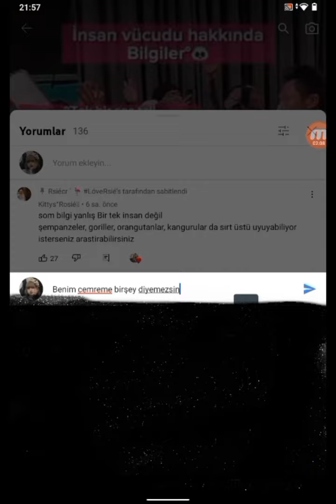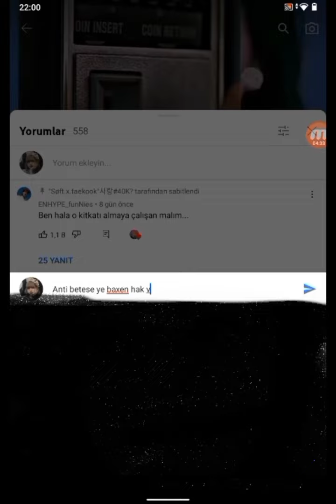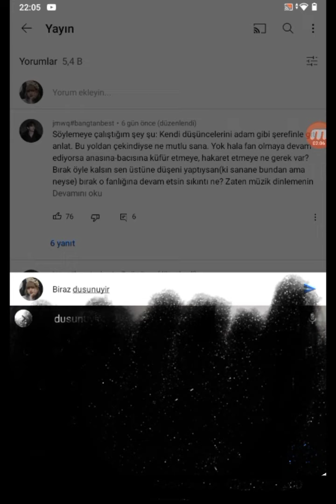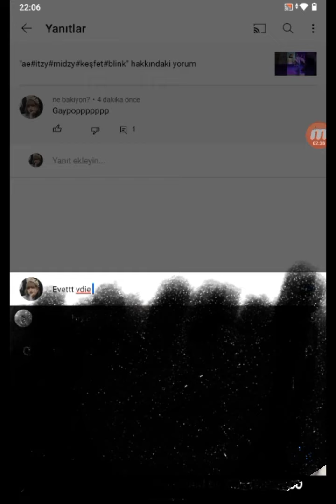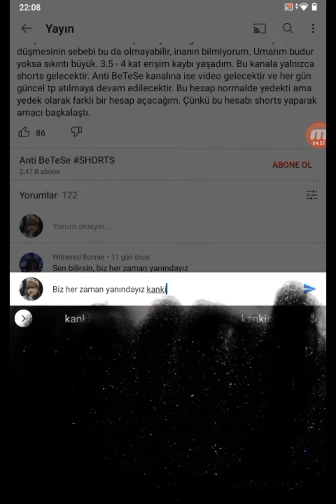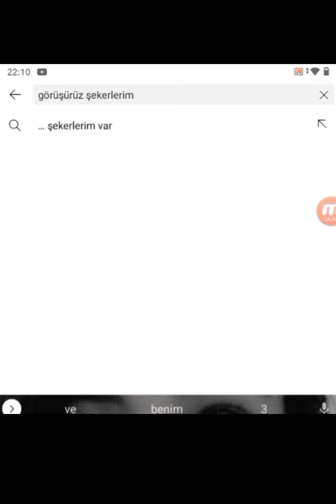bir günlük anti olursam?